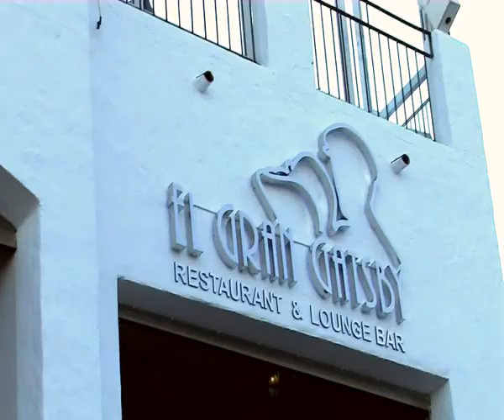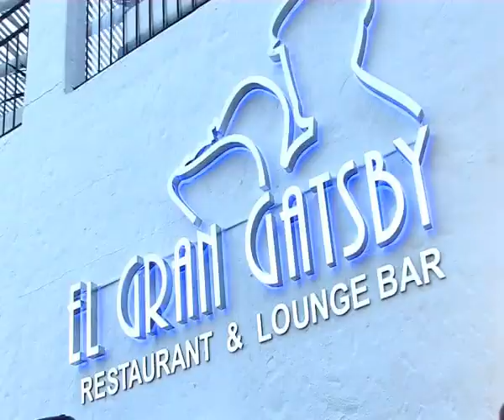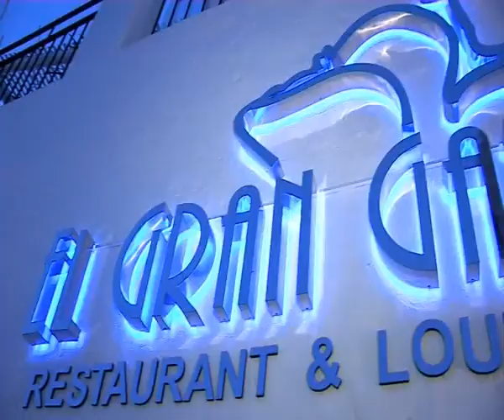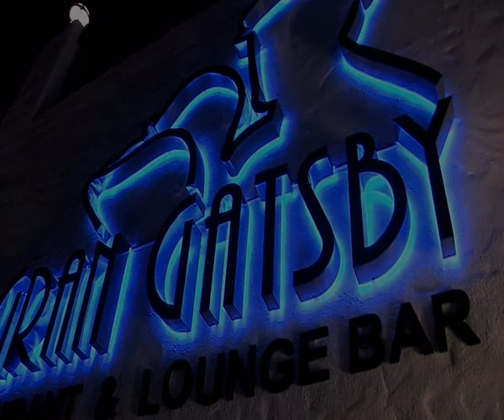El Gran Gatsby 06 11 mpeg4